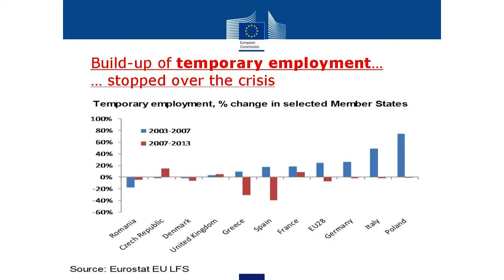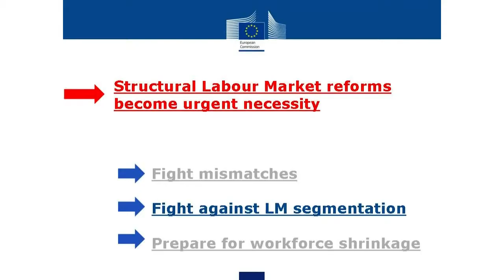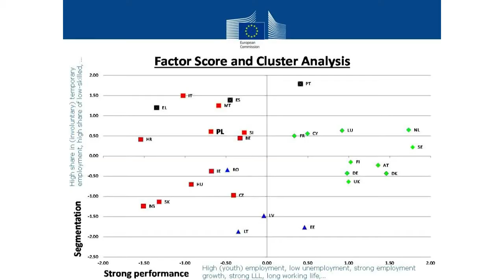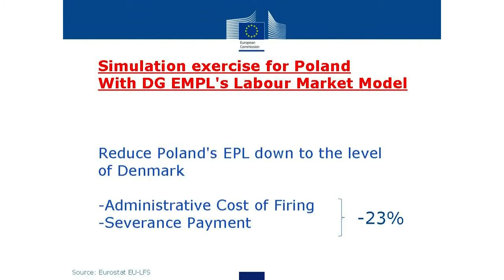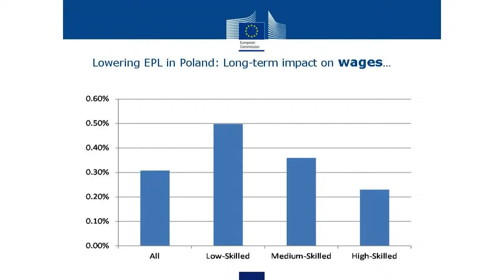Jorg Peschner - Labour market segmentation vs. EPL reform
Jorg Peschner, European Commision

2014 Conference on dual labour markets, minimum wage and inequalities
Day 1 (Wednesday, 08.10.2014) on Dual Labour Market
Session 1. Causes of labour market duality